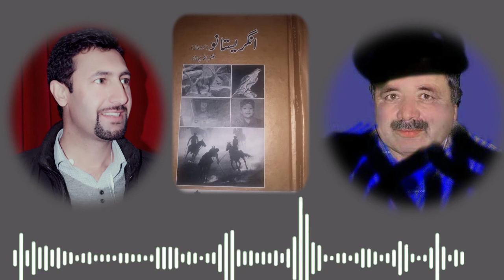انگریستانو 2 قسط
Angristanu is a first Novel wrote by famous khowar poet and literary person Zafar Ullah Parwaz. here we convert this Novel in adio video form.
thanks